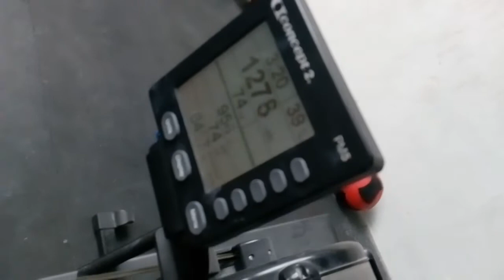Kettlebull challenge 2016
CEEF team (Kateřina Vašíčková + Libor Jelínek)
WOD 4